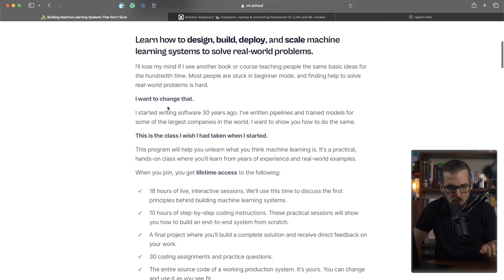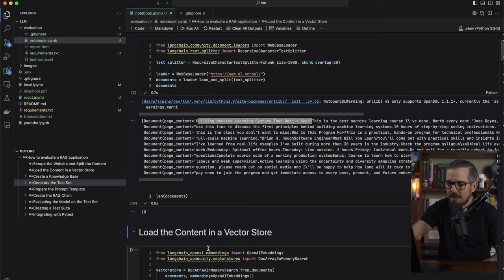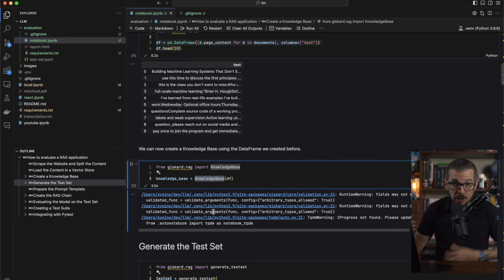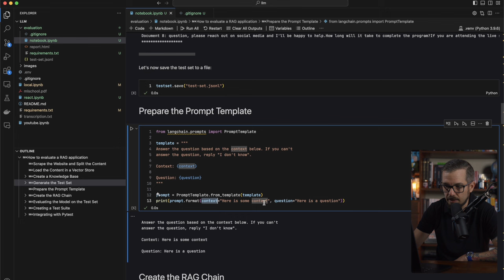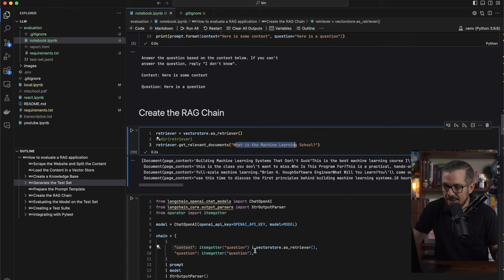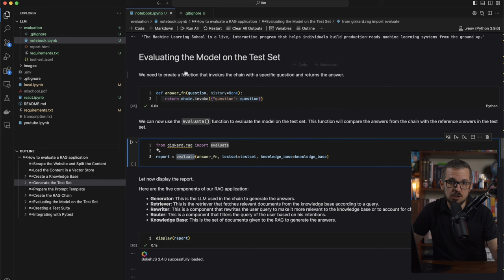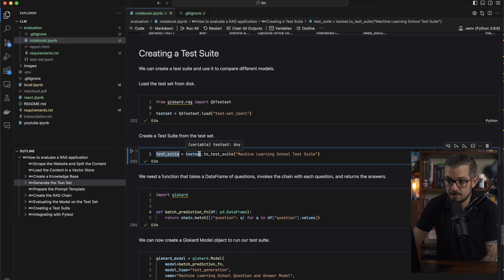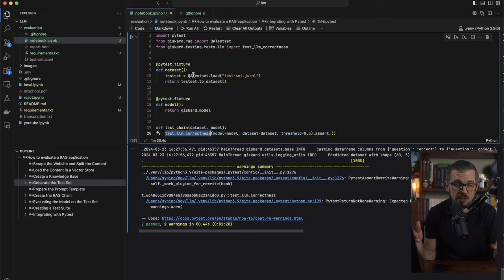How to evaluate an LLM-powered RAG application automatically.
I teach a live, interactive program that'll help you build production-ready machine learning systems from the ground up. Check it out here: